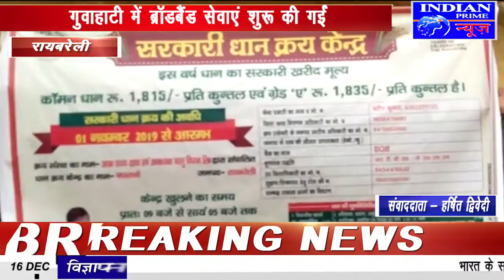IPN NEWS - भीगता रहा धान, आराम फरमाते रहे अफसर